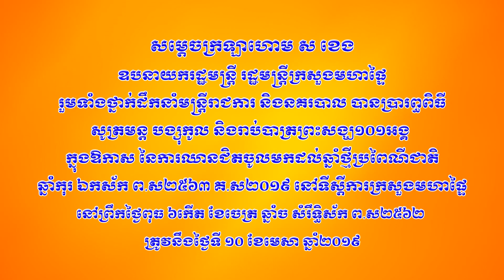សម្ដេចក្រឡាហម ស ខេង ប្រារព្ធពិធីសូត្រមន្ត បង្សុកូល និងរាប់បាត្រ អបអរបុណ្យចូលឆ្នាំថ្មីប្រពៃណីជាតិ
សម្ដេចក្រឡាហម ស ខេង ឧបនាយករដ្ឋមន្រ្តី រដ្ឋមន្រ្តីក្រសួងមហាផ្ទៃ រួមទាំងថ្នាក់ដឹកនាំមន្រ្តីរាជការ និងនគរបាល បានប្រារព្ធពិធីសូត្រមន្ត បង្សុកូល និងរាប់បាត្រព្រះសង្ឃ១០១អង្គ ក្នុងឱកាសនៃការឈានជិតចូលមកដល់នៃឆ្នាំថ្មីប្រពៃណីជាតិ ឆ្នាំកុរ ឯកស័ក ព.ស២៥៦៣ គ.ស២០១៩ នៅទីស្ដីការក្រសួងមហាផ្ទៃ នៅព្រឹកថ្ងៃពុធ ៦កើត ខែចេត្រ ឆ្នាំច សំរឹទ្ធិស័ក ព.ស២៥៦២ ត្រូវនឹងថ្ងៃទី១០ ខែមេសា ឆ្នាំ២០១៩។